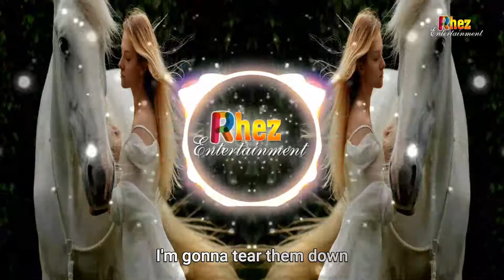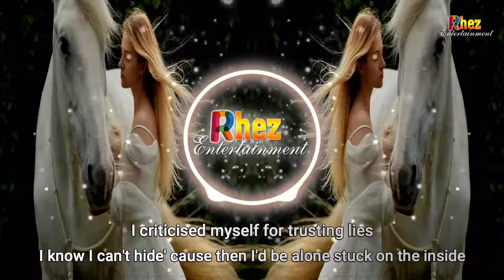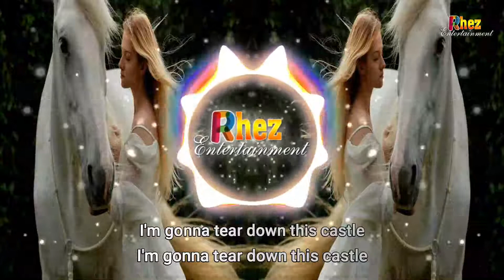N3WPORT - Castle [Lyrics] feat. Leila Pari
☆ N3WPORT - Castle (feat. Leila Pari)

♫ Title :Castle
♫ Artist: N3WPORT - (feat. Leila Pari)

➼ Lyrics

I just realised, I've built walls a mile high
To protect my heart, but now I'm all alone stuck on the inside
The heart doesn't need a castle, it needs a bridge
Been so scared that I'd unravel

Brick by brick, I built these walls
Now I know that I am strong
Just watch me tear them down
I'm gonna tear them down

If it couldn't break your heart
Is it really, is it really love?
If it can't tear you apart

Just watch me march towards the battle
I'm gonna tear down this castle

Is it really, is it really love? (Castle)
Is it really love? (Castle)
Is it really, is it really love? (Castle, castle)
Is it really love?

I criticised myself for trusting lies
I know I can't hide', cause then I'd be alone stuck on the inside

Now I know that I'm enough

➼ Image by Dorota Kudyba from Pixabay